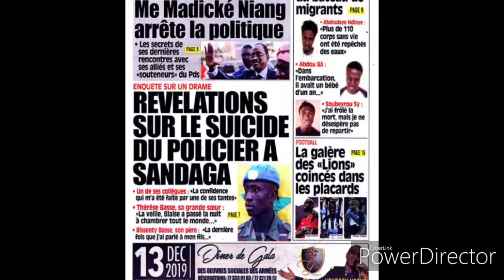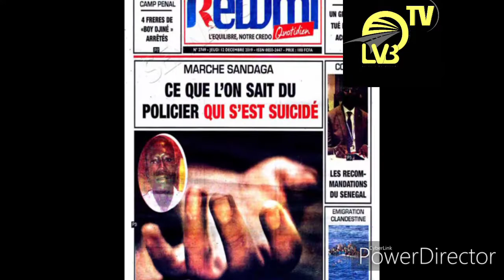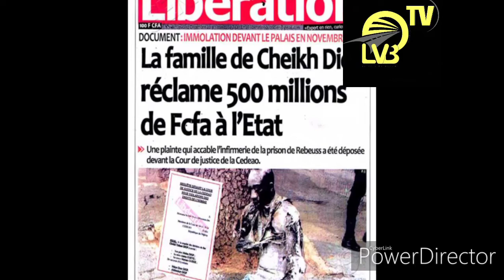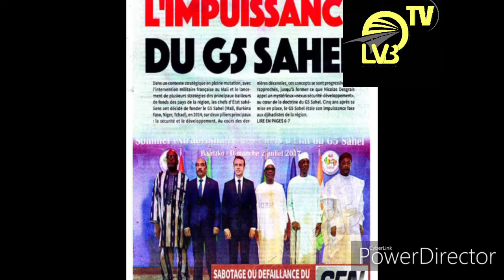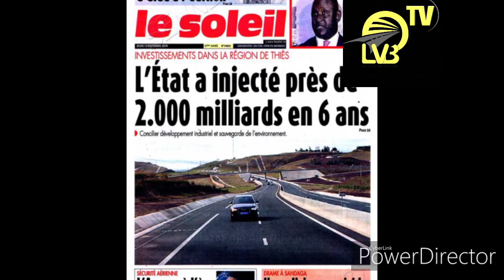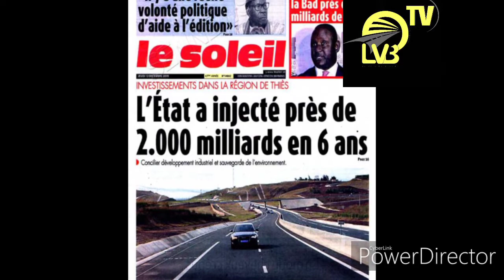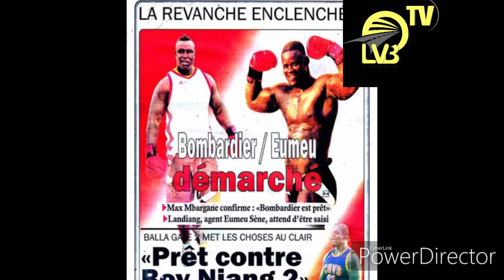Revue de presse Ahmed Aidara Zik fm